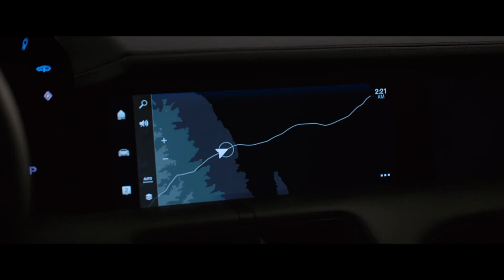Morbius (2022) 丨the Worst Vampire Ever, His Fate was Rewritten by a Failed Experiment……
This video described a 2022 American superhero film based on the Marvel Comics character the Living Vampire, Morbius. 😎As one of the most compelling and conflicted characters in Marvel Characters' first time comes to the big screen, Oscar winner Jared Leto transforms into the enigmatic antihero Michael Morbius. There are two scenes in the credits at the movie end, which indicate that the MCU into Morbius’ world opens up a whole host of possibilities regarding the future of Spider-Man, and more explicitly, the Sinister Six.

00:00 Start
00:49 Morbius and Milo become good friends.
02:16 Morbius creates synthetic blood
03:10 Morbius’s research on serum successed
04:09 Morbius transforms into Vampire
06:49 Morbius refuses to give Milo the serum
07:45 Morbius surrenders to the police
08:26 The fight between Morbius and Milo
10:26 Milo kills Nicolas
11:33 Morbius injects antidote to Milo
11:55  Post-Credits Scene

Welcome to leave comments or recommend your favorite movies.